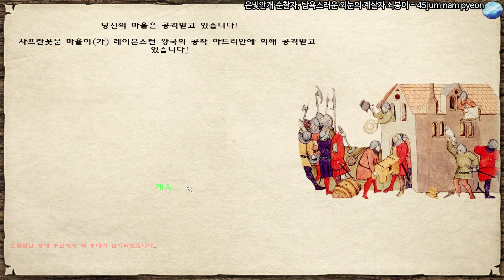[펜도르3.91] 50화 북부상남자, 중갑닌자, 썸타니? - 펜도르의 예언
마운트앤블레이드 펜도르의예언을 더욱 재미있게 하고싶다면? 웅장한 화살비의 대서사시를 만나러 오세요!
전문가가 확실하게 보장해드리는 높은 몰입도와 유용한 게임팁들!
전쟁게임 팬이라면 더더욱 환영! 우리가 뭉칠수록 게임생활은 더욱 즐거워진다!
펜도르에서 가로로 내리는 화살비를 만나보세요.
마운트 앤 블레이드, 특히 펜도르의 예언을 가장 재미있게 즐기는 방법! (최신버전 3.91)